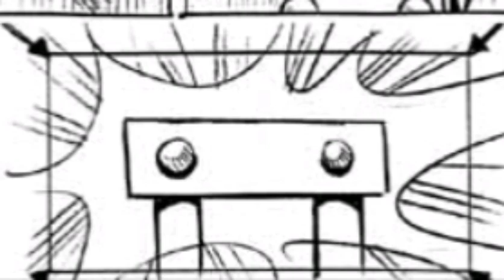Thomas and the Magic Railroad deleted scene - The Magic Buffers